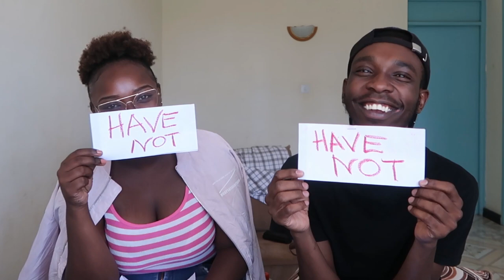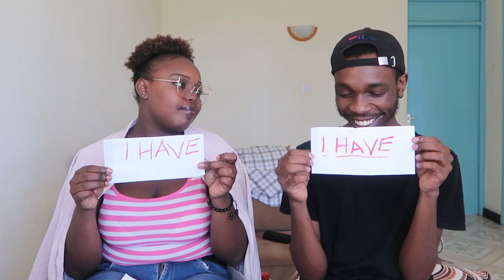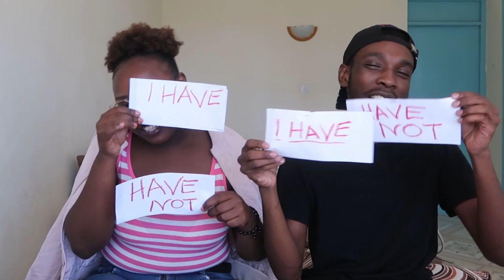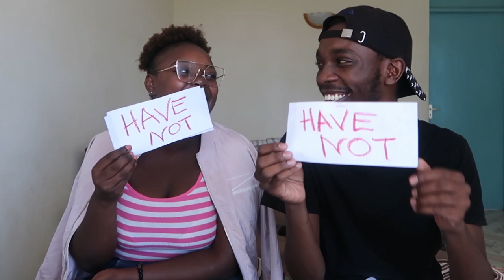NEVER HAVE I EVER FT. MY BEST FRIEND *EXPOSED* | Vickie & Zabie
NEVER HAVE I EVER CHALLENGE FT. MY BEST FRIEND VICKIE